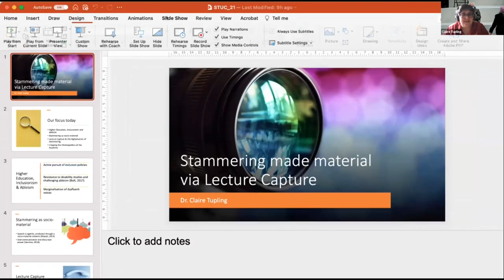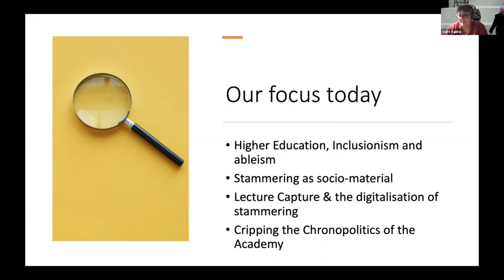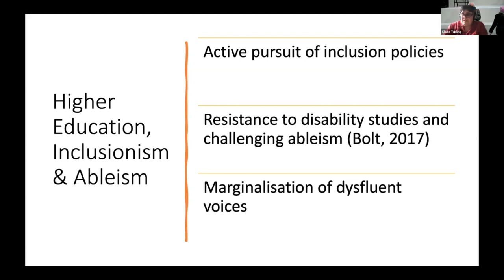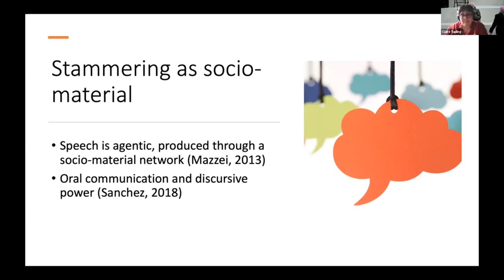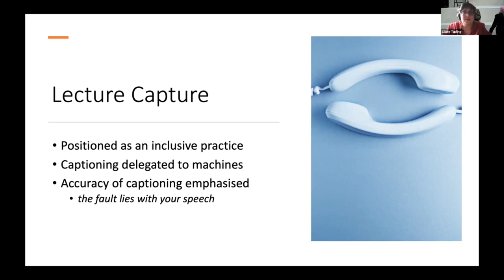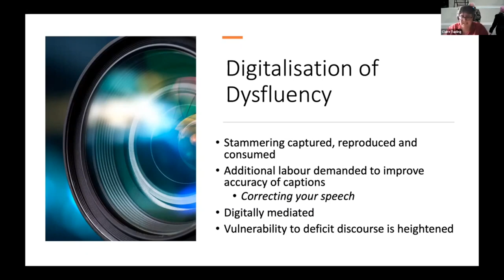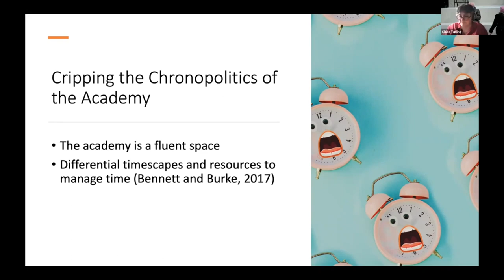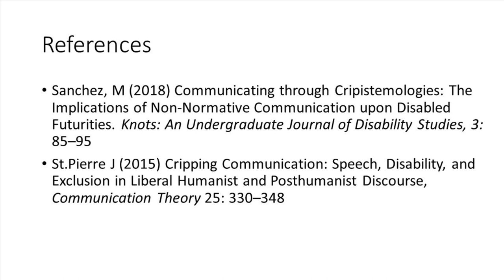Stammering made material via Lecture Capture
My presentation on lecture capture from the conference ‘Lessons Learned: Ensuring flexible online studying and working for people who stammer in a post-pandemic world’ hosted by the University of Hertfordshire, June 2021. Only the presentation is available here and not the Q&A.